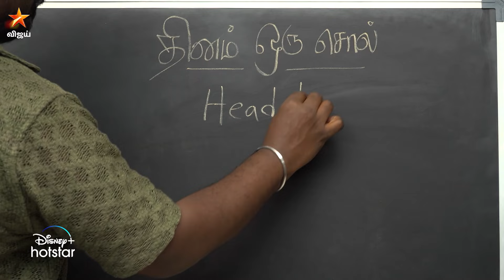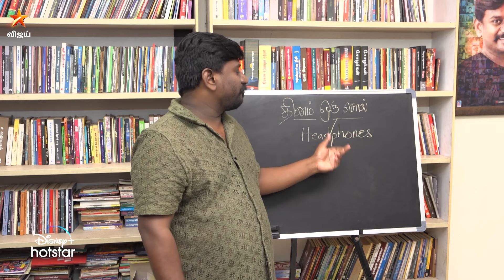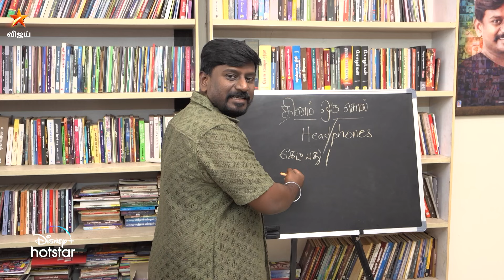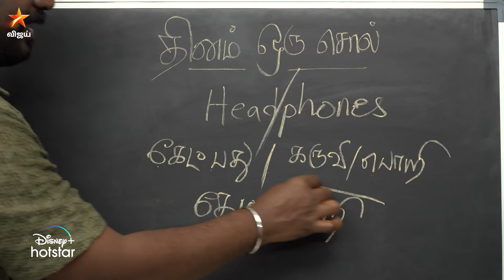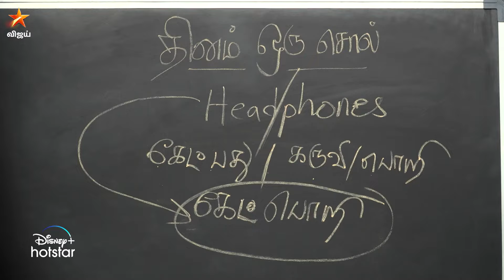தினம் ஒரு சொல் | Mudhal Vanakkam | 29th April 2024